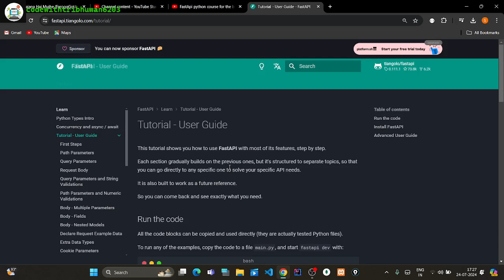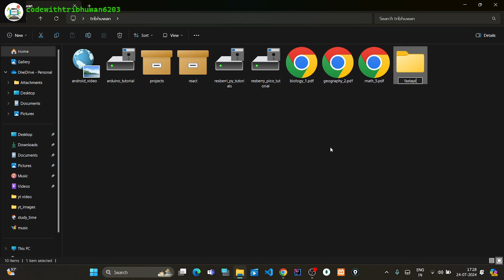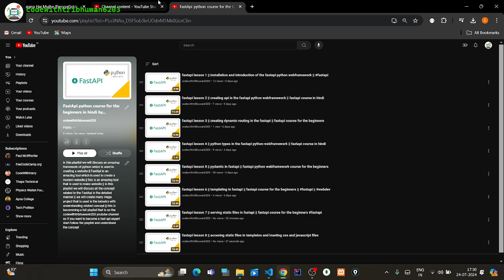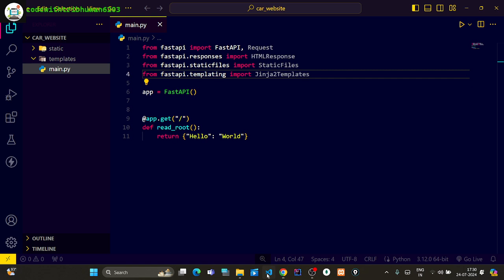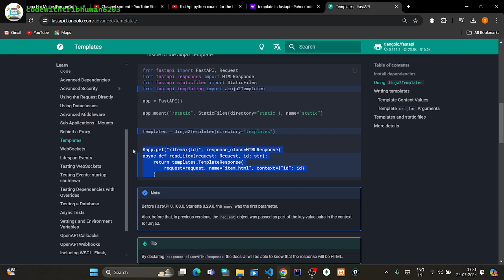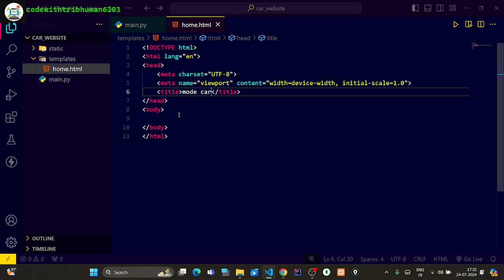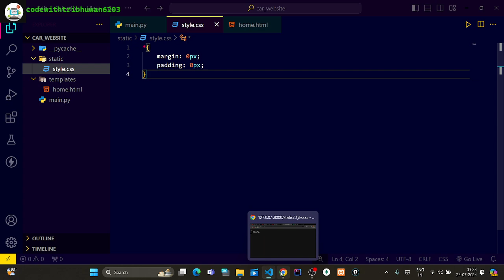fastapi lesson 9 || setup for our new fastapi project modecar static website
fastapi lesson 9 || setup for our new fastapi project modecar static website || fastapi pythonweb || n this playlist we will discuss an amazing framework of python which is used to creating a website || FastApi is an amazing tool which is used to create a modern website || this is an amazing tool that is used to make website || in this playlist we will discuss all the concept related to the FastApi in the detailed manner || we will create many mega project that is used in the industry with understanding related concept || this is becomming a full playlist that is on the codewithtribhuwan6203 youtube channel so if you want to become a fast api expert start follow the playlist and understand the concept